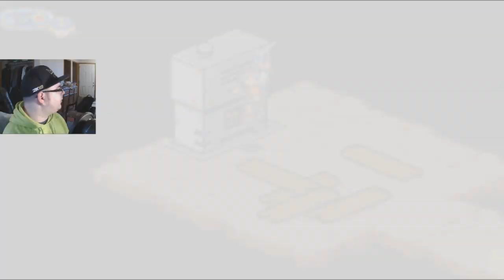Higsby JoinsThen Bails Team Colonel for A Girl Part 18 Megaman Battle Network 5